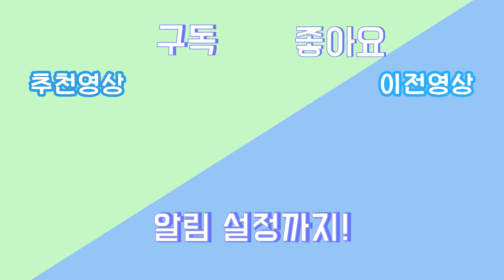Laura's Daily Korean l 40대 모태솔로를 위해 로라가 찾은 최고의 파트너는?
Laura's Daily Korean is the segment where Laura teaches you Korean expression with a fun skit!